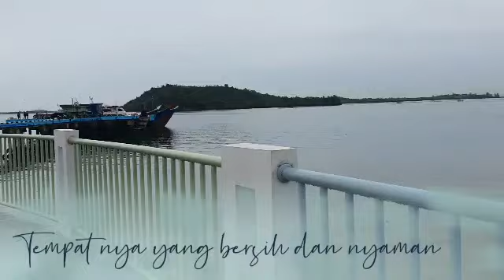Pelantar Tanjung Riau Batam : Alternatif liburan dan jalan sehat # bersih dan tenang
Pelantar Tanjung Riau bisa menjadi salah satu alternatif teman2 untuk jalan2 mengisi liburan,  tema nya Kampung Tua. Kampung nya bersih dan tenang. kita akan memasuki tempat utama yaitu pelantar sepanjang 500 m, dengan berjalan kaki dapat kita saksikan pemandangan laut dan rumah2 tradisional panggung khas Kampung tua. jangan khawatir parkir mobil dan motor tersedia dan keamanan terjamin. tiket masuk super murah, hanya Rp.2000 perorang !. dilokasi juga tersedia jajanan dan rumah makan seafood.
ayo ajak teman2 kerabat anak istri dan orang2 yang kamu cintai mengunjungi tempat ini. berjalan bergandeng tangan woowww pokok nya romantis habis tempat nya...
ayoooo sekarang juga